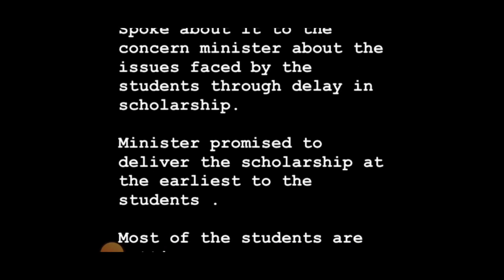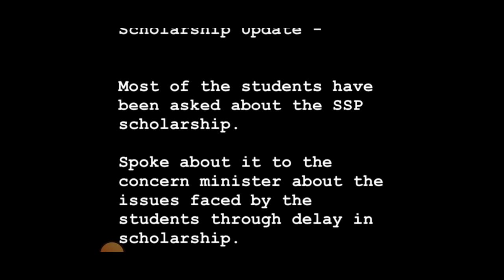SSP SCHOLARSHIP DEPARTMENT NEWS|1 GOOD AND BAD NEWS|students solution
Upi id:hatersvtu@ybl